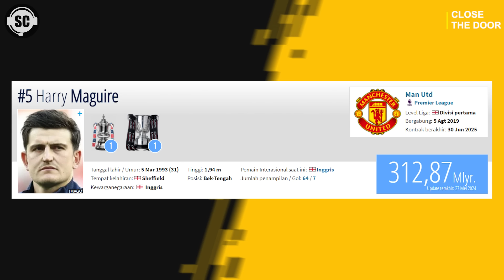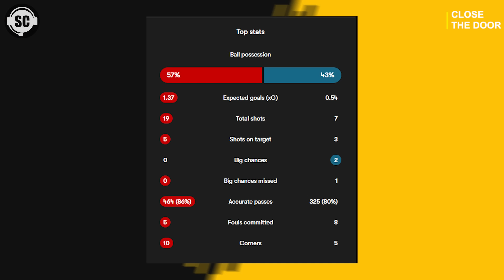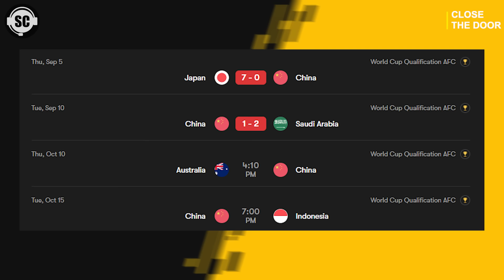MEES HILGERS: PEMAIN INDONESIA PERTAMA YANG MELAWAN MAN UNITED! MU MELAWAK WKWKWK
Indonesia punya bek Tengah kelas dunia di dalam diri Mees Hilgers yang kemaren baru aja tanding lawan Manchester United waktu FC Twente bertandang ke Old Trafford. Hasilnya uda taula kelen, MU juga yang melawak wkwkwk